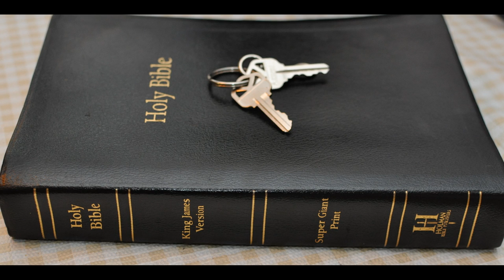Philippians Chapter 2 Day of Christ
Philippians Chapter 2:1 If there be therefore any consolation in Christ, if any comfort of love, if any fellowship of the Spirit, if any bowels and mercies,

2 Fulfil ye my joy, that ye be likeminded, having the same love, being of one accord, of one mind.

3 Let nothing be done through strife or vainglory; but in lowliness of mind let each esteem other better than themselves.

4 Look not every man on his own things, but every man also on the things of others.

5 Let this mind be in you, which was also in Christ Jesus:

6 Who, being in the form of God, thought it not robbery to be equal with God:

7 But made himself of no reputation, and took upon him the form of a servant, and was made in the likeness of men:

8 And being found in fashion as a man, he humbled himself, and became obedient unto death, even the death of the cross.

9 Wherefore God also hath highly exalted him, and given him a name which is above every name:

10 That at the name of Jesus every knee should bow, of things in heaven, and things in earth, and things under the earth;

11 And that every tongue should confess that Jesus Christ is Lord, to the glory of God the Father.

12 Wherefore, my beloved, as ye have always obeyed, not as in my presence only, but now much more in my absence, work out your own salvation with fear and trembling.

13 For it is God which worketh in you both to will and to do of his good pleasure.

14 Do all things without murmurings and disputings:

15 That ye may be blameless and harmless, the sons of God, without rebuke, in the midst of a crooked and perverse nation, among whom ye shine as lights in the world;

16 Holding forth the word of life; that I may rejoice in the day of Christ, that I have not run in vain, neither laboured in vain.

17 Yea, and if I be offered upon the sacrifice and service of your faith, I joy, and rejoice with you all.

18 For the same cause also do ye joy, and rejoice with me.

19 But I trust in the Lord Jesus to send Timotheus shortly unto you, that I also may be of good comfort, when I know your state.

20 For I have no man likeminded, who will naturally care for your state.

21 For all seek their own, not the things which are Jesus Christ's.

22 But ye know the proof of him, that, as a son with the father, he hath served with me in the gospel.

23 Him therefore I hope to send presently, so soon as I shall see how it will go with me.

24 But I trust in the Lord that I also myself shall come shortly.

25 Yet I supposed it necessary to send to you Epaphroditus, my brother, and companion in labour, and fellowsoldier, but your messenger, and he that ministered to my wants.

26 For he longed after you all, and was full of heaviness, because that ye had heard that he had been sick.

27 For indeed he was sick nigh unto death: but God had mercy on him; and not on him only, but on me also, lest I should have sorrow upon sorrow.

28 I sent him therefore the more carefully, that, when ye see him again, ye may rejoice, and that I may be the less sorrowful.

29 Receive him therefore in the Lord with all gladness; and hold such in reputation:

30 Because for the work of Christ he was nigh unto death, not regarding his life, to supply your lack of service toward me.